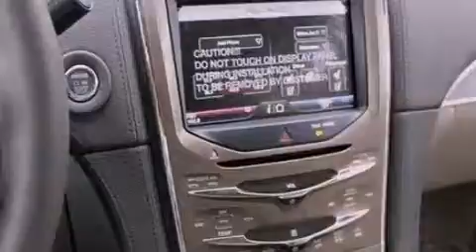2012 Lincoln MKX Collins MS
Year : 2012
 Make : Lincoln
 Model : MKX
 Engine : 3.7L V6 24V MPFI DOHC
 Trans . : 6-SPEED AUTOMATIC
 Exterior : BLACK

 Interior : MEDIUM LIGHT STONE
 Stock : 2949